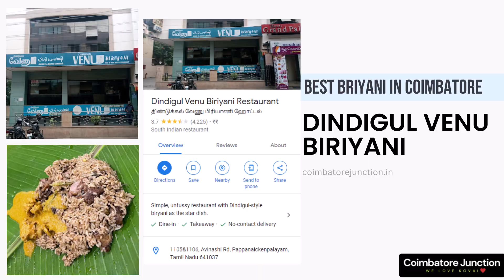23 Best Biryani in Coimbatore in 2023 - Biryani Hotel Restaurants in Kovai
Top 23 best birtani in Coimbatore in 2023 - Find best biryani hotel restaurants in kovai.

In this video, we're taking you on a culinary journey through the vibrant city of Coimbatore, exploring the 23 Best Biryani options in 2023.

If you're a biryani enthusiast in Coimbatore or planning a visit to this beautiful city, you don't want to miss this guide!

Coimbatore is known for its rich food culture, and biryani holds a special place in the hearts and taste buds of its residents.

From aromatic Hyderabad Biryani to flavorful Mandi Biryani, we've scoured every nook and corner of Kovai to bring you the most exquisite and mouthwatering biryanis.

In this video, we'll take you to the bucket biryani hotspots in Coimbatore, where you can indulge in generous portions of delectable biryani.

We'll also reveal the best biryani shops in town, where you can savor the authentic flavors and spices that make Coimbatore biryani truly special.

Join us as we visit the top biryani hotels in Coimbatore, known for their exceptional biryani preparations.

Whether you're a vegetarian or a meat lover, Coimbatore has something for everyone.

Experience the diverse range of biryanis available at these hotels and discover your new favorite spot.

So, if you're searching for the best biryani in Coimbatore, look no further! Our comprehensive guide will help you navigate the biryani landscape of this city.

From Coimbatore Junction to various popular localities, we've got you covered.

Best Biryani Restaurants in Coimbatore
1. Hari bhavanam – Famous Biryani in Coimbatore
2. Valarmathi Mess – Kongu Biryani in Coimbatore
3. HMR Biriyani Hut – Beef Biryani in Coimbatore
4. SS Hyderabad Biryani – Hyderabadi Biryani in Coimbatore
5. Dindigul Thalapakatti – Dindigul Biryani in Coimbatore
6. SMS Hotel – Boutique Biryani in Coimbatore
7. Abitha Biriyani – Late Night Biryani in Coimbatore
8. Dindigul Venu Biriyani Restaurant – Mutton Biryani in Coimbatore
9. Sree Subbu Mess – Affordable Biryani in Coimbatore
10. Hotel Junior Kuppanna – South India Focused Biryani in Coimbatore
11. CR Biryani – Kulanthai Kadai – Budget Biryani in Coimbatore
12. D.R.Biriyani – Sivaji Kadai (டி.ஆர்.பிரியாணி – சிவாஜி கடை) – Traditonal Biryani in Coimbatore
13. Curry Factory Food Court – Kongu Biryani in Coimbatore
14. Aasife Biriyani – Branded Briyani in Coimbatore
15. Sri Angannan Biriyani Hotel – Chettinad Biryani in Coimbatore
16. Dhonnai Biryani House – Bangalore Biryani in Coimbatore
17. Thambiannan – Gandhipuram Biryani in Coimbatore
18. MSR Briyani Hotel – Cheap Cost Biryani in Coimbatore
19. TIK TOK Briyani – Bucket Biryani in Coimbatore
20. Khalids Biriyani – Chennai’s Muslim-Style Biriyani in Coimbatore
21. Ambur Star Briyani – Ambur Biryani in Coimbatore
22. Biryani In Bucket – Take-Away Biryani in Coimbatore
23. Behrouz Biryani – Premium Biryani in Coimbatore